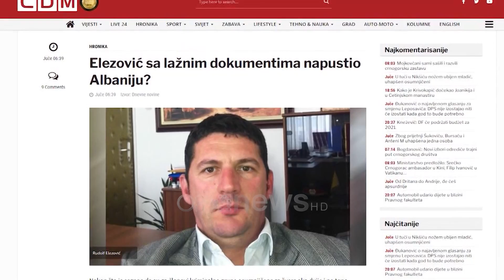Gjendet një trup i pajetë në Ulqin, dyshohet se është ish-shefi i Policisë Rudolf Elezoviç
Një trup i pajetë është gjetur nga Policia Malazeze mbrëmjen e së martës në ishullin e vogël të Shën Gjergjit afër qytetit të Ulqinit. Mediat vendase e lidhin ngjarjen me zhdukjen e ish-shefit të policisë së Ulqinit, Ruldof Elezoviç i zhdukur që nga data 27 maj. Sipas mediave trupi I pa jetë mendohet të jetë I ish oficerit ndërkohë që të njëjtat burime kanë konfirmuar jo-zyrtarisht se shkaku i vdekjes ende nuk është përcaktuar, edhe pse paraprakisht dyshohet për vetëvrasje.

Zhdukja e Elezoviç u raportua nga bashkëshortja e tij Marina Elezovic, ndërsa ai kishte humbur çdo kontakt me të afërm teksa ndodhej në kufirin mes Malit të Zi dhe Shqipërisë. Në hetimet për këtë ngjarje veç autoriteteve malazeze u angazhuan edhe autoritetet shqiptare në Shkodër, pasi së fundmi Elezoviç ishte i përfshirë në një hetim kundër trafikut të drogës nga Shqipëria në Mal të Zi dhe vendet e tjera.

Mediat malazeze kanë shkruar më herët se Elezoviç, mund të ishte arratisur nga Shqipëria me dokumente false drejt shteteve të Bashkuara, për shkak se ai e kishte kuptuar se ishte dekonspiruar për lidhjet e tij me krimin e organizuar.

Për Elezoviç, janë hedhur dyshime se ai krahas punës si polic, ishte dhe informator tek grupet kriminale, ndërsa aksioni më i bujshëm që mund ta ketë dekonspirtuar Elezoviç është “Kurthi”.

Ende nuk dihet nëse zbulimi i tij nga autoritetet se ai është bashkëpunëtor me krimin e organizuar, mund të ketë çuar në vetëvrasjen e Elezoviç, ndërsa pritet që autoritetet malazeze të dalin në një deklaratë për të sqaruar nëse trupi i gjetur i përket Ish-zyrtarit të lartë të policisë, dhe pistat e hetimit për vetëvrasjen ose vrasjen e mundshme të tij.